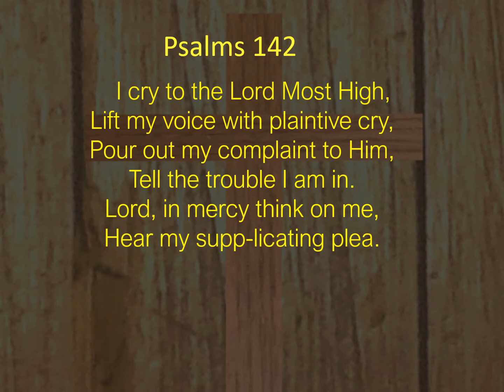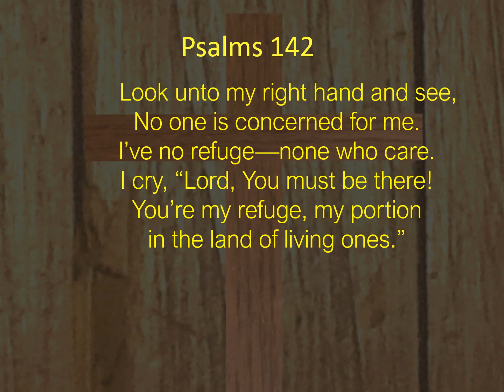Psalms 142 Rock of Ages 1 3